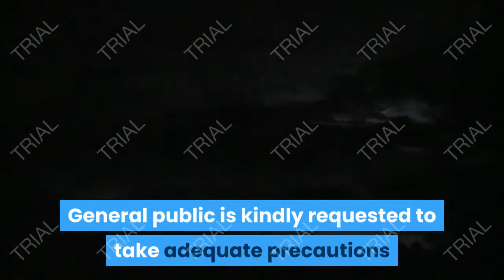WEATHER FORECAST FOR 05 JUNE 2021